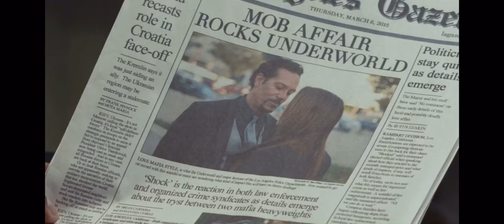Sangre Negra pt 1